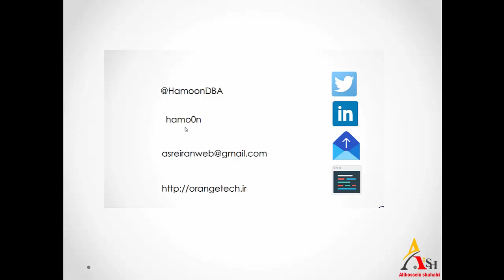Part Twelve: Conclusion